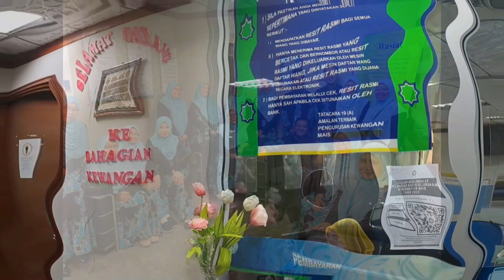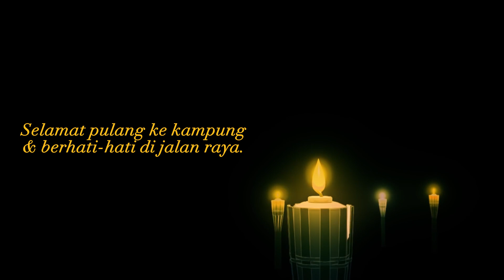SK RAYA 2023 - UCAPAN SALAM AIDILFITRI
Ucapan Raya Dari SK MAIS 2023